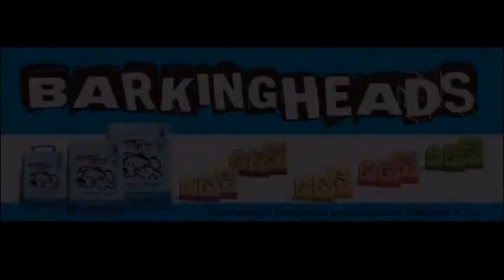bezbúdovci november 2013